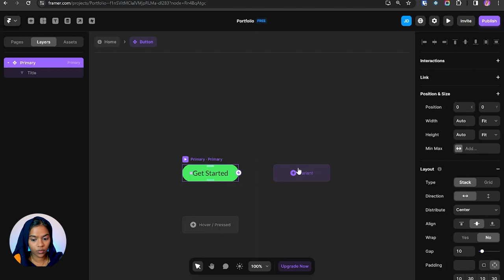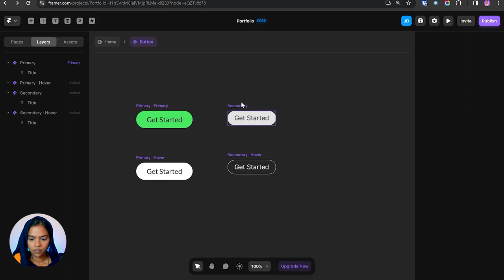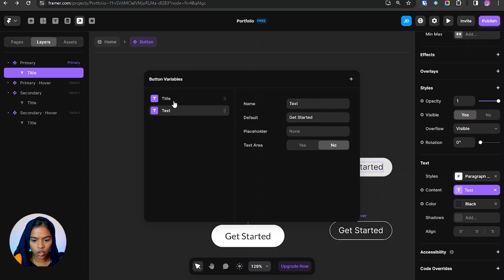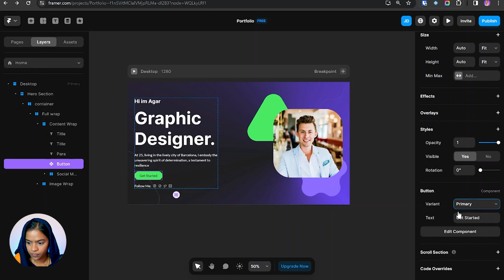Introduction to Components in 3 Minutes | Free Framer Course | Part 4/13 | Framer Beginner Guide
Welcome to the ultimate beginner's guide to framer, the powerful no-code tool for website development.
In this video, we explore the power of creating the reusable components, focusing on button design. Discover the versatility of variants to effortlessly switch between different button styles. Elevate your projects by mastering the art of resuable components.